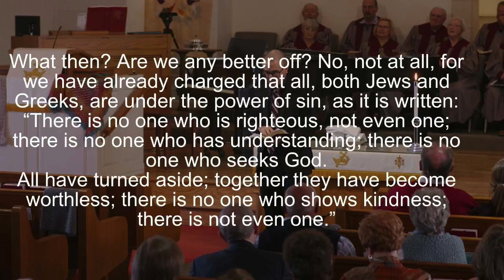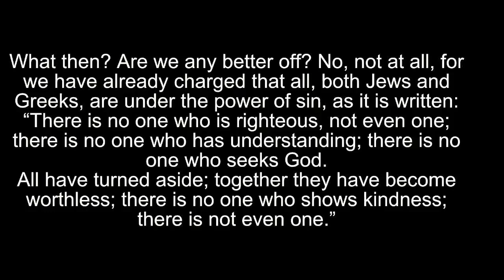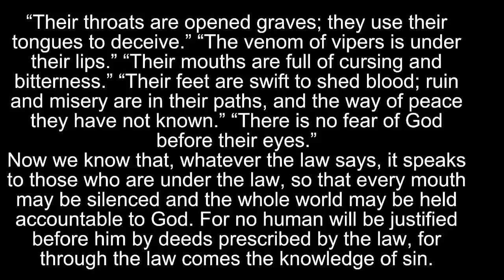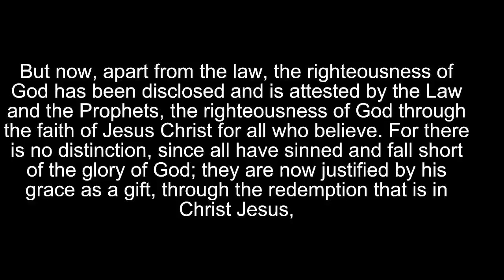Building on Common Ground: Imperfect Together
the sermon on the Twenty-Third Sunday after Pentecost at First Christian Church (Disciples of Christ) of Granbury, Texas, delivered by Justin Jeter